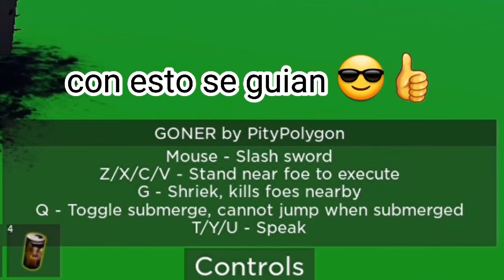Como tener scripts en tu juego de roblox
Resumen: Ponen /console en el chat, les aparecera algo en la pantalla como una pestaña, después de que les apareciera eso, primero saldra que estas en client, entoncés le dan en el botón server y les aparecera otra pestaña, abajo donde sale una barra para escribir, ponen este código ahi en la barra: require(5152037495).holyshitthisissorarepleasedontfuckingleak("Aki va tu nombre") luego lo envian, después de hacer todo eso cierran la pestaña, primero les saldra una K en la pantalla y oara abrirlo le dan en la tecla "L".

y listo eso es todo UwU ❤